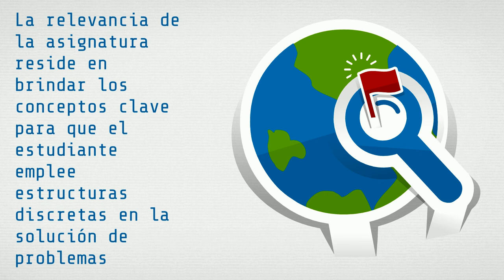Presentación de la asignatura: Matemática Discreta